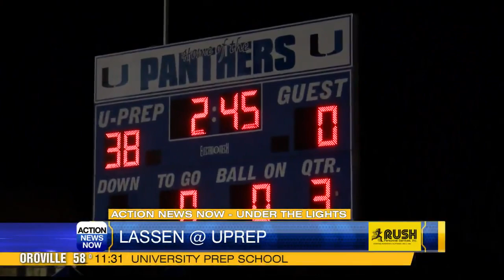Week 10 Under the Lights - Part 3